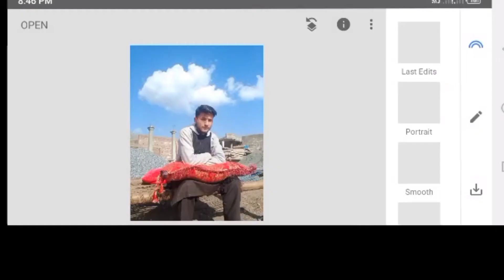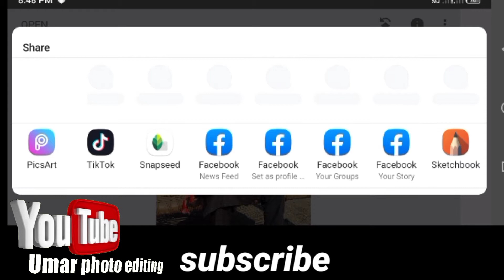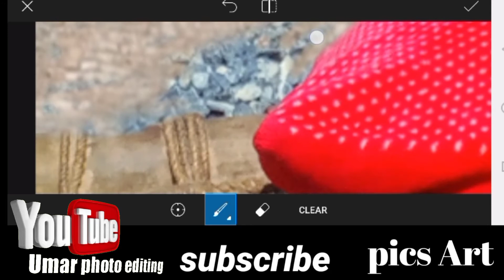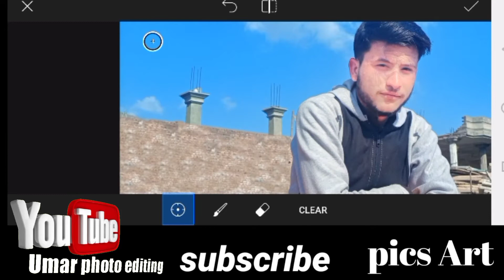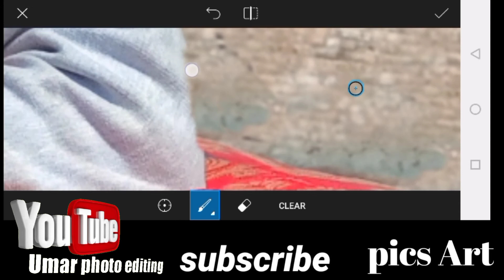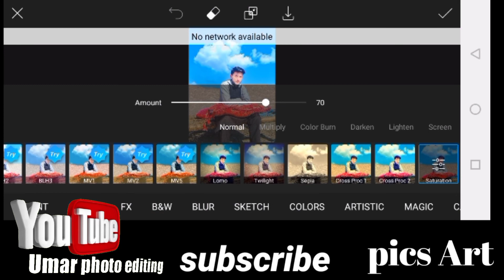How to smooth photo Background In PicsArt editing / new track / Umar photo editing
foryou